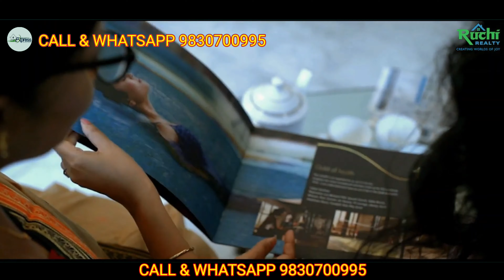Active Acres at Central Kolkata / Property Express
Property express, the Kolkata based Real Estate Company, saw its genesis in 2017. It is one of the most trusted company which work only kolkata based. We believe that at the end of the day, we want a home that matches our personality & dream. Property express promises clients that our team will always ready and waiting to help the consumers for finding their perfect fit.

Focus minded

With a single minded focus we offres the most quality service in the industry. Property express managed many residential & commercial, buy & sell deals, in addition to huge retail transaction.

HIRA NUMBER : HIRA/A/KOL/2018/000096